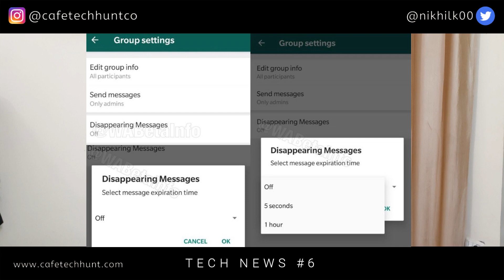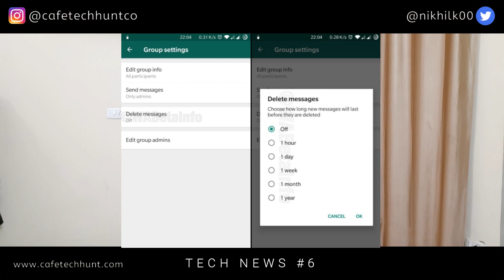Redmi K30 Pro Leaked, Moto Razr Launched, Whatsapp New Feature | Tech News 6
So I covered Redmi K30 Pro leaks, Moto Razr Launch, whatsapp new feature and more.

Our Gears

Video Recording Phone:

Tripod Stand:

Our Laptop

Our Earphones

Our Gaming Chair

Know More About our creators

BGM